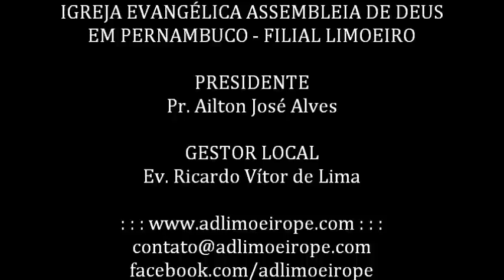Culto de Avivamento (09/08/2014) - Deyvson Ferreira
Culto de Avivamento: Todo sábado, a partir das 19 horas, no Templo Matriz da Igreja Evangélica Assembleia de Deus em Pernambuco - Filial Limoeiro. Compareça você também!